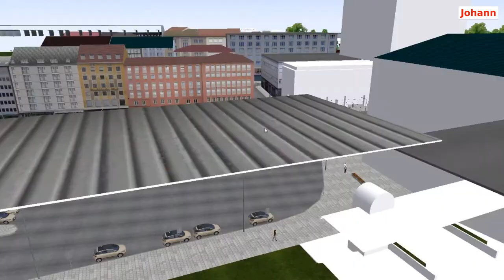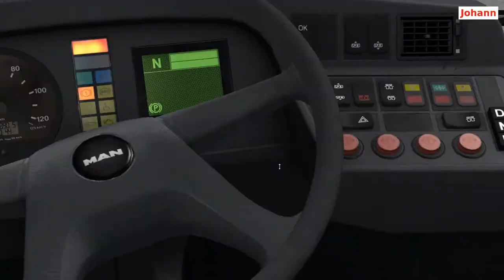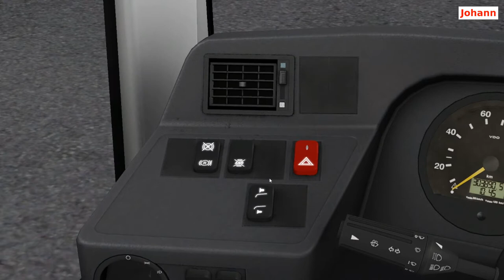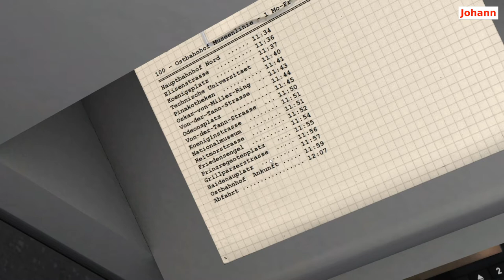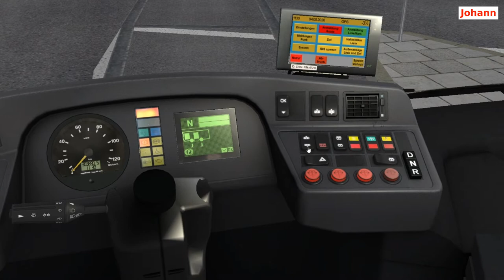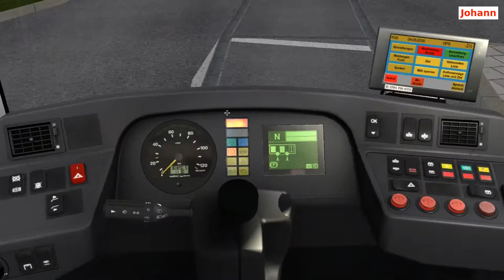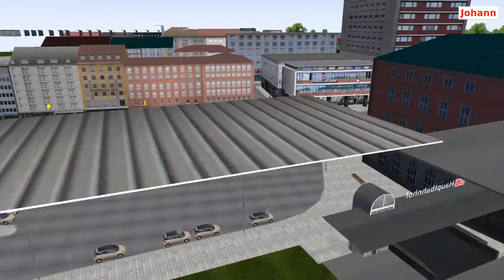OMSI 2 | Eine Runde durch München #2 | Omnibus Simulator | Johnny Friends Gaming | 2020 deutsch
OMSI 2 | Eine Runde durch München #2 | Omnibus Simulator | Johnny Friends Gaming | 2020 deutsch - Weitere Videos von uns gibts hier: